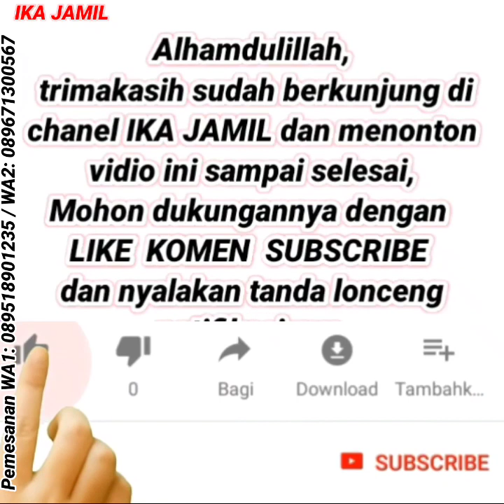MODEL GAMIS SIMPLE DIPAKAI & BAJU LONG TUNIK KEREN